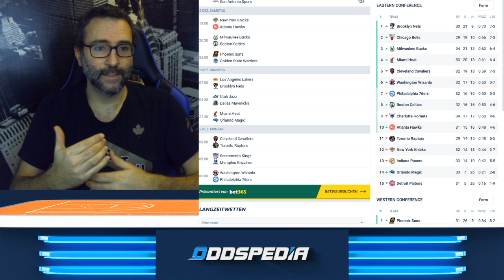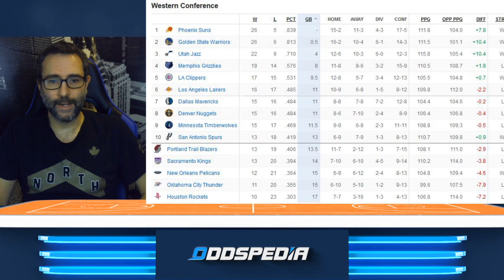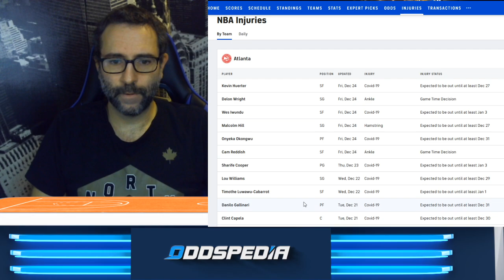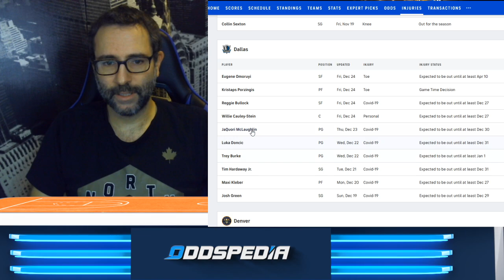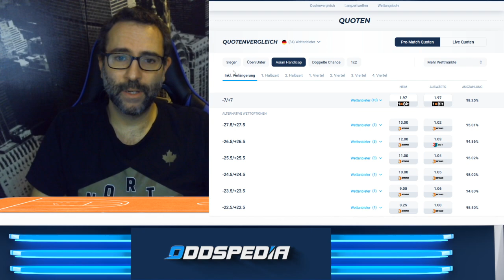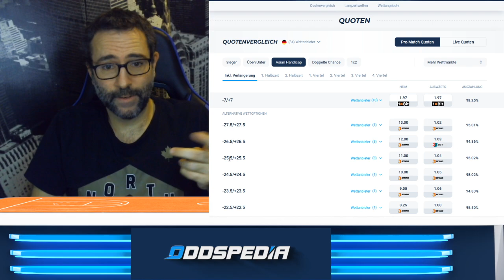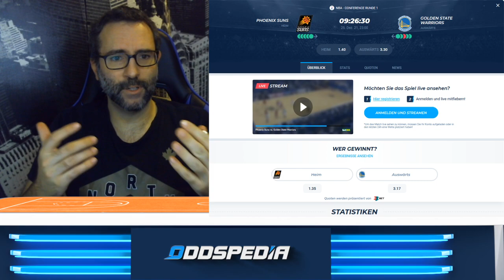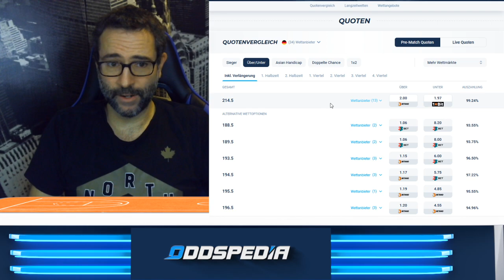NBA Christmas Games, 25. und 26. Dezember 🏀🏀🏀 Tabelle, Prognose & Wett-Tipps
Die Injury Reports der NBA-Teams werden länger und länger. Die Safe & Health Protocolls der NBA haben die Roster fest im Griff, jedoch wird die Saison normal fortgesetzt. Dadurch sehen wir alte Bekannte wieder auf dem Court: wie zum Beispiel Joe Johnson, Lance Stephenson oder Darrel Collison. Normalerweise sind die NBA Christmas Games ein Highlight: doch werden wir an Feiertagen hochklassigen Basketball sehen? Die Paarungen wären zumindest vielversprechend. Es geht los mit den Knicks gegen die Hawks, danach treffen Bucks und Celtics aufeinander. Das Spitzenspiel Suns gegen Warriors folgt! In der Nacht geht es weiter mit den Nets, die bei den Lakers antreten und Dallas darf sich in Utah beweisen. Wer unser deutsches Talent Franz Wagner live sehen möchte, hat dann am Sonntag um 21:30 die Möglichkeit im Spiel seiner Magic gegen die Miami Heat!